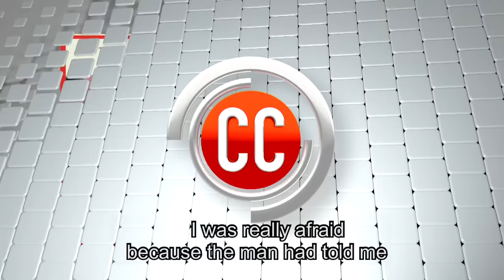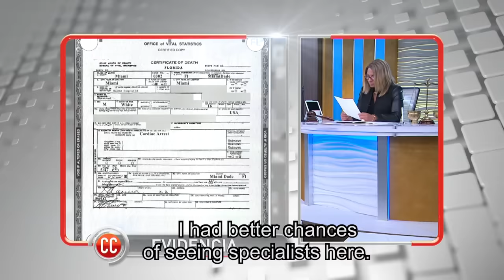Caso Cerrado Complete Case | Psychic Girl Needs To Go To Colombia Or She'll Die⚰🇨🇴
Nadia is suing her mother Carol because she had a premonition that told her that she would die unless she goes back to Colombia.

Caso Cerrado | Psychic Girl Needs To Go To Colombia Or She'll Die⚰🇨🇴 | Telemundo English